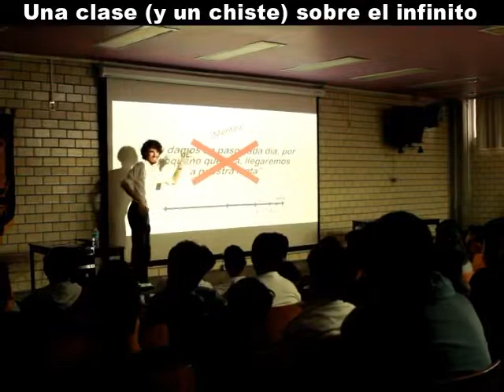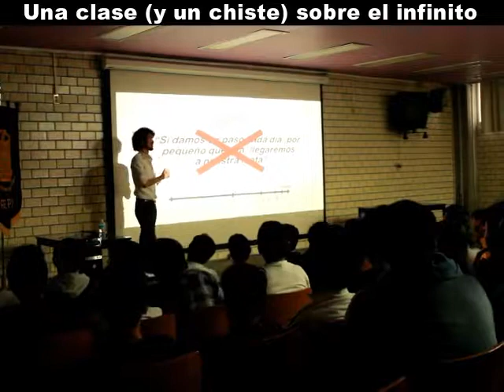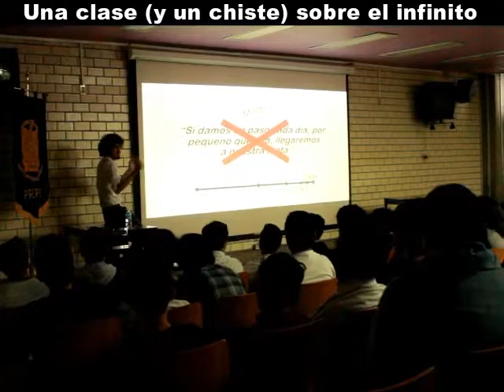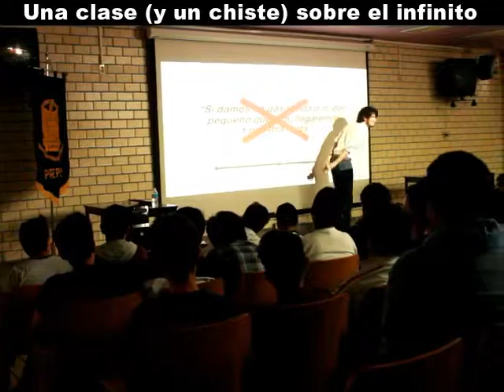CONFERENCIA - Fragmento "Matemáticas como juego, arte y filosofía", Prepa 2 (UNAM)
Una clase y un chiste sobre el infinito en la charla "Matemáticas como juego, arte y filosofía" en la Escuela Nacional Preparatoria (ENP 2).